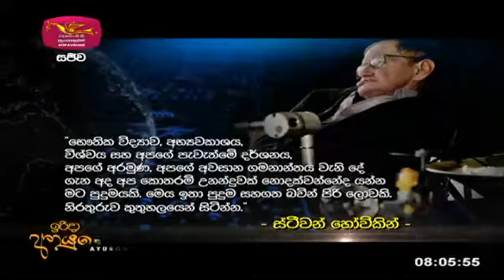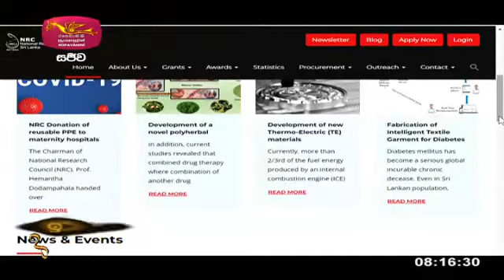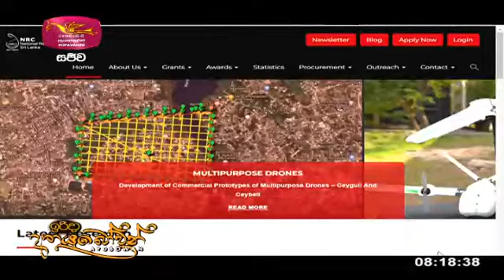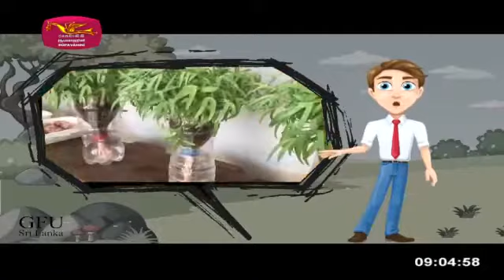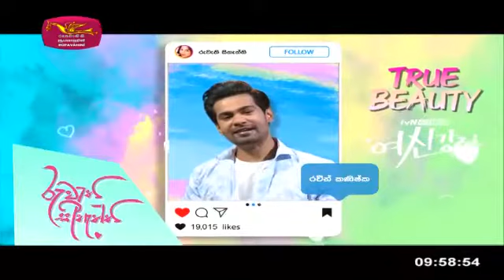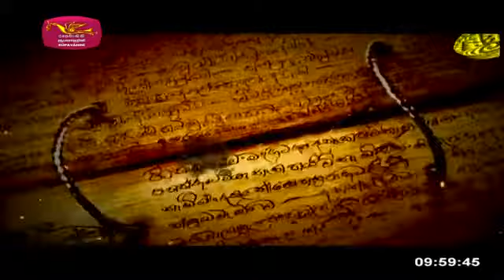16 November 2022